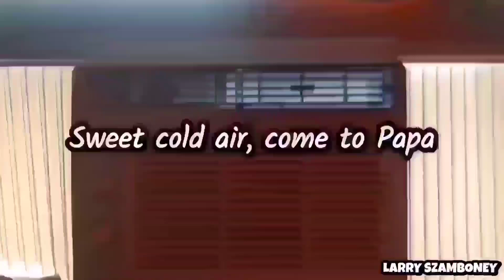Sweet Sweet Heat Relief - Larry Szamboney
EPISODE EIGHT
  Sweet Sweet Heat Relief

CREDITS
Running Time - 02:09
Written By - Larry Szamboney
Produced By - Igor Psionic
Published - Jul.6/2024